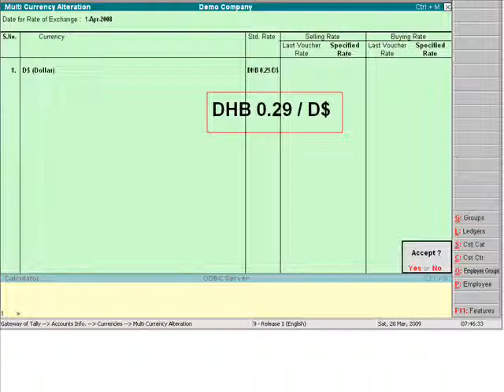Multicurrency Accounting of USA and Kuwait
For more information of multicurrency accounting